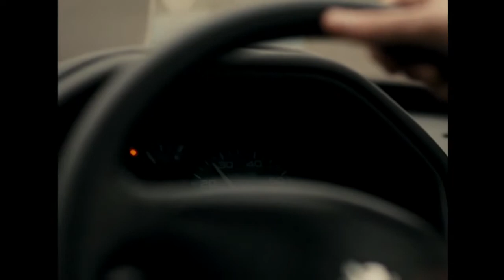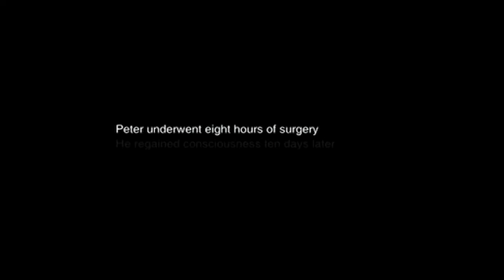How I lost my arm - One arm - Peter Langdown